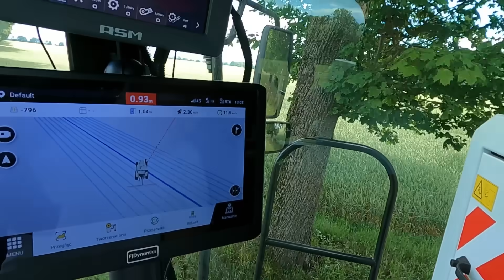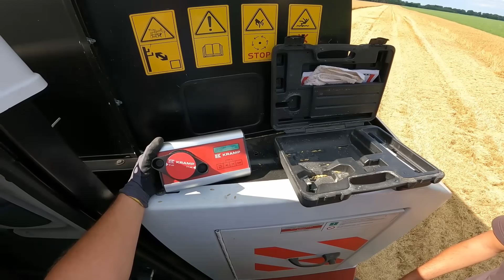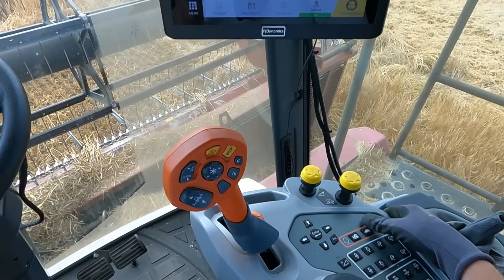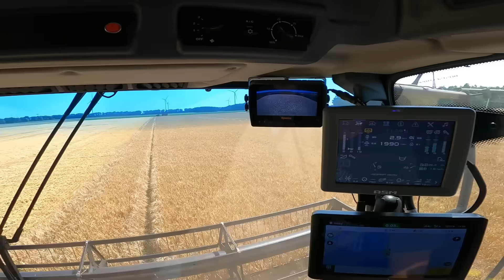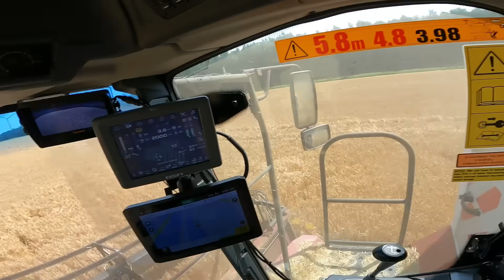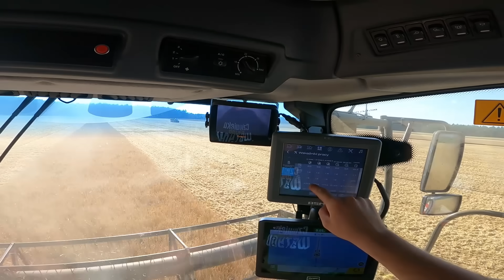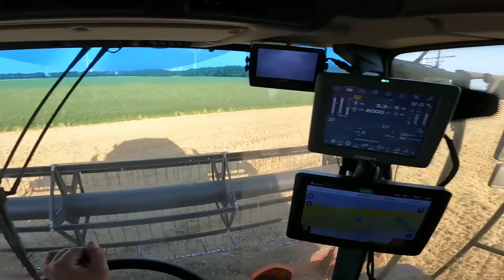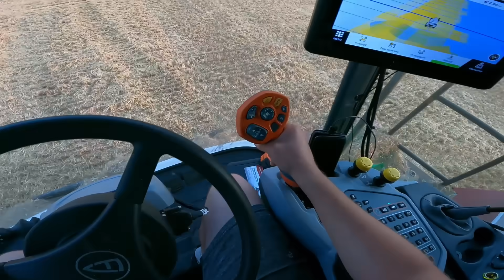NASZE ŻNIWA 2024 - FILM PEŁNOMETRAŻOWY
Dzień dobry!

Nasza grupa!